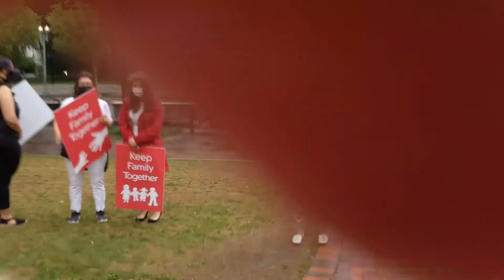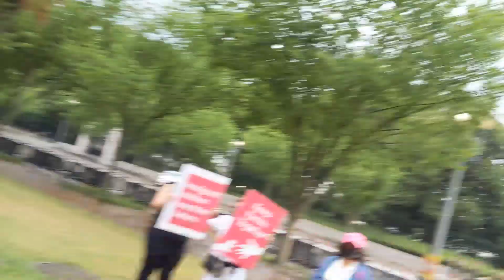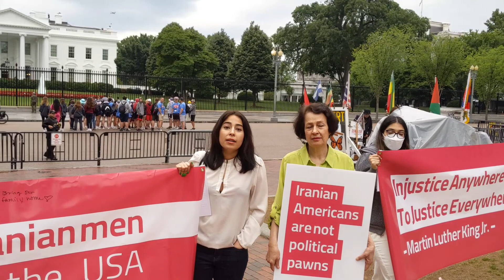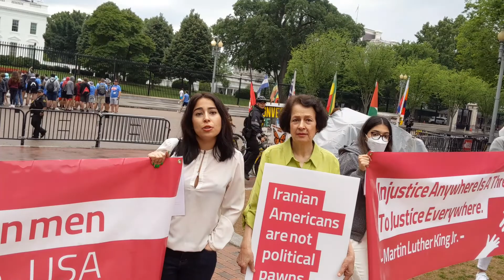ایجاد_شرمساری برای خونشوران سپاه تروریستی پاسداران انقلاب اسلامی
Support the cause:

Tether(TRC20):     TTqbryxXQjrkUfBMbkqvGxmYQDk8WrDP5d

Our team supports families of workers on strikes, families who need bails, and artists who support the “Woman. Life. Freedom” revolution.

By donating or buying from our store, you can support many families in need.

به جای دفاع از تروریست های سپاه، خواهان نابودی جمهوری اسلامی باشید